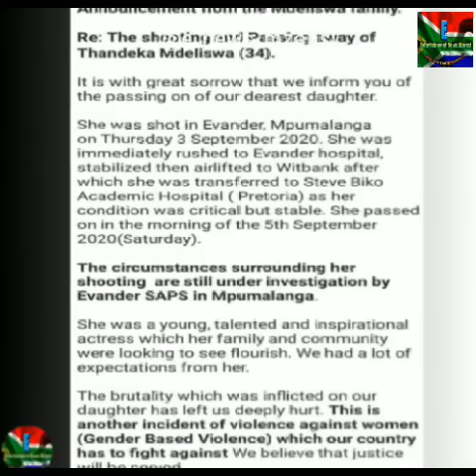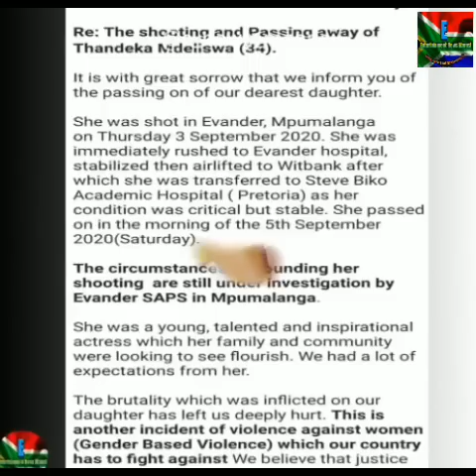How Actress Thandeka Mdeliswa Died - More details...